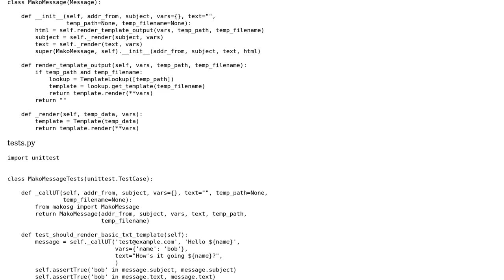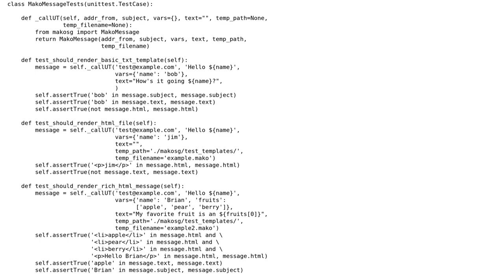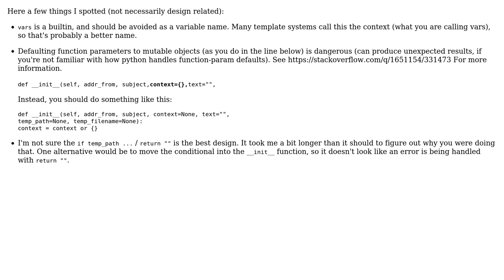Code Review: Sendgrid + Mako email templates quick code review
With thanks & praise to God, and with thanks to the many people who have made this project possible! | Content (except music & images) licensed under CC BY-SA | Music | Images & others | With thanks to user Flack user Adam Wagner and the Stack Exchange Network Trademarks are property of their respective owners. You are responsible for your own actions.